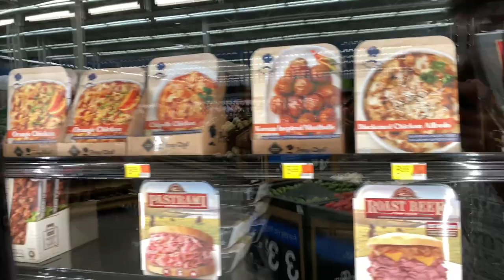*Zaruri baat* HARYANVI in USA